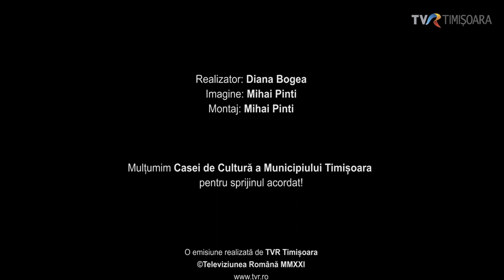Paul Georgescu este campion la înot în ape înghețate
Despre recordurile și reușitele sportivului Paul Georgescu, campion la înot în ape înghețate,  s-a spus cam tot ce se putea spune. Despre ce înseamnă performanța și ce anume stă în spatele fiecărui succes, despre ce îl motivează să meargă mai departe și despre viitoarele generații de campioni, într-un interviu din colecția Lira Tea Talks.